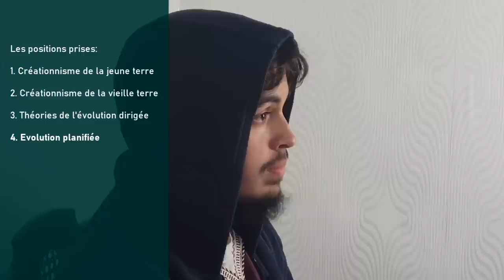CE QUE DIT RÉELLEMENT L'ISLAM DE LA THÉORIE DE L'ÉVOLUTION 🧬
L'ISLAM 🕋 FACE A LA THEORIE DE L'EVOLUTION 🧬

La vidéo d'aujourd'hui répond à une question très importante
Une Question qui turlupine 🤔 énormément nos coreligionnaires

Cette question c'est :
👉Quelle est la position de l'islam face à la théorie de l'évolution ⁉

☪ NOS RESEAUX ☪